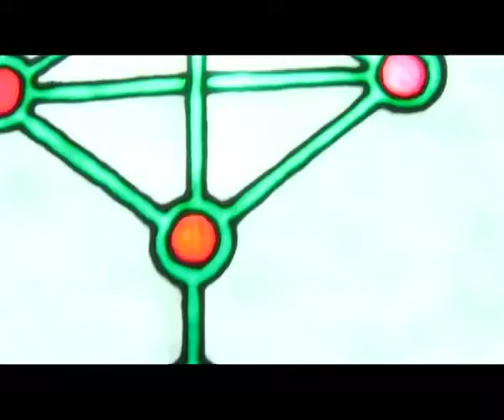UniFace טריילר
סטודיו  indivisualfilm
מתמחה בצילום ועריכה
של סרטים פרטיים, אומנות, וידאו ארט
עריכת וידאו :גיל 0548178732